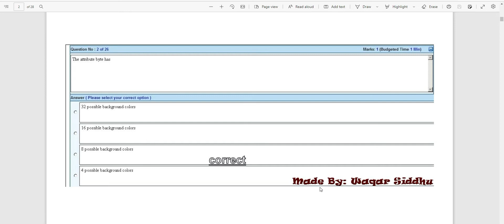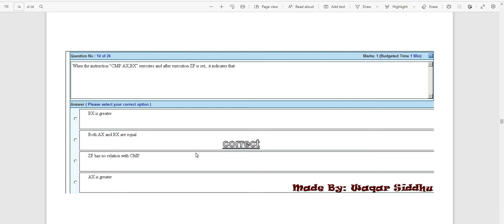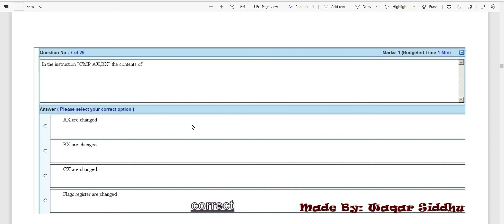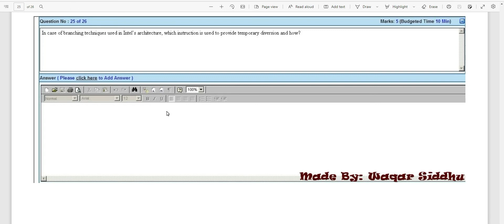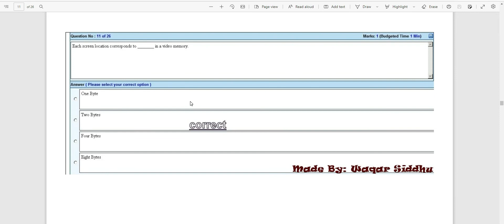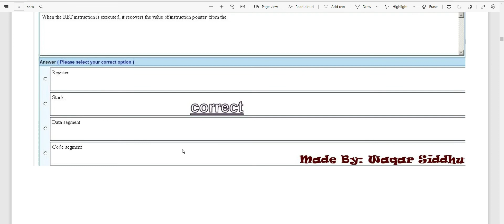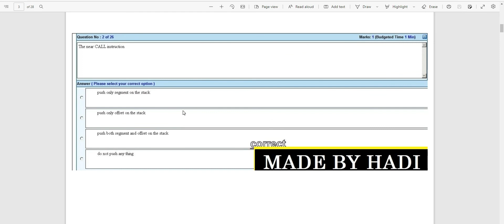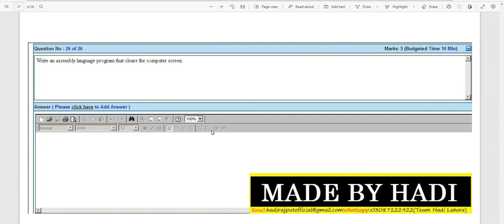CS401 Mid Term past papers with Correct Solution | All in one video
Hi friends : If you like this video Please Like share & Subscribes this Channel cs401 Mid Term past paper1  Fall 2021  & 2022 .cs401 Mid Term past papers cs401 vu Mid Term past paper fall 2021

Mid Term past papers
mid term

Thanks